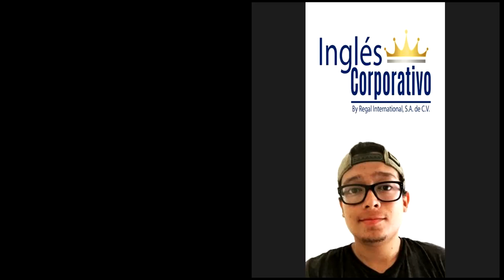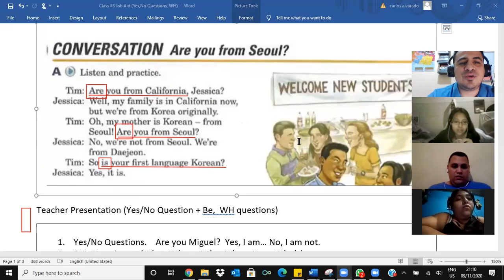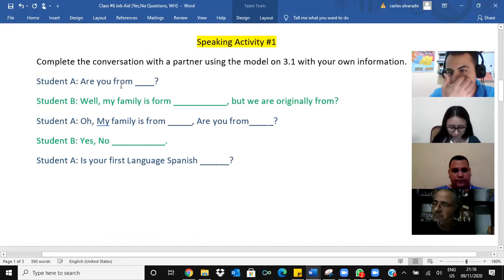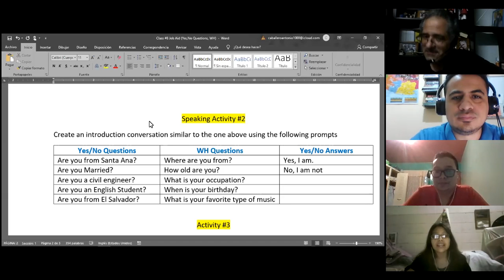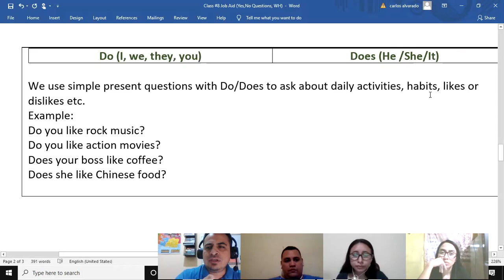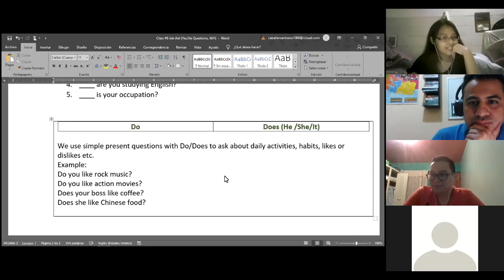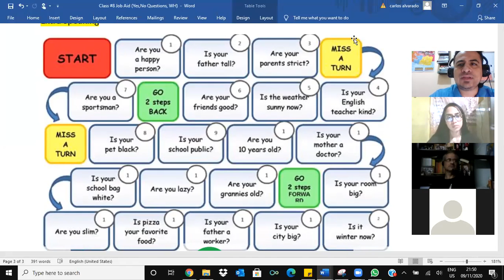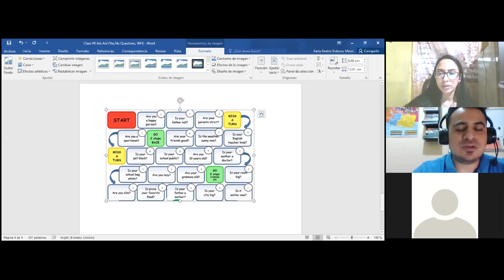Yes/No Questions with Verb to Be